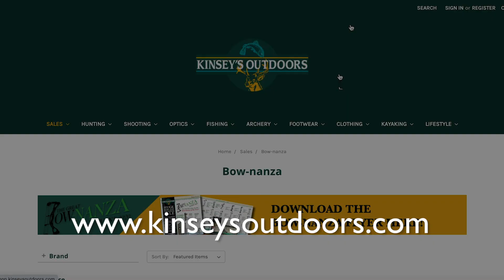Bow-nanza Sale Happening Now!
The Bow-nanza sale is going on now through Sunday, August 23rd, 2020.

It's the best time of the year to buy a bow!

We have everything you need for the upcoming hunting seasons. We have great deals on apparel, treestands, trail cams, hunting packs, boots, archery accessories, broadheads, bows, crossbows, and much more.

Now's the time to shop and save!

To shop our Bow-nanza sale online - visit our or stop by and visit us in-store at 1658 Steel Way Drive, Mount Joy, PA.